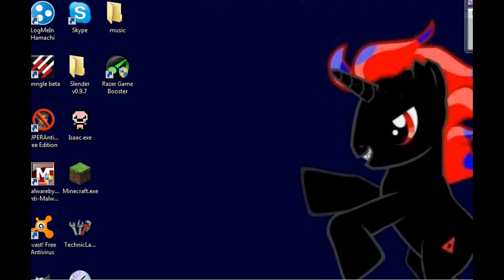BULLET SURVIVAL e6 (holladay special)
i cramp 3 days of recordings all in one to about an hour vid. i get work done and finish the light house